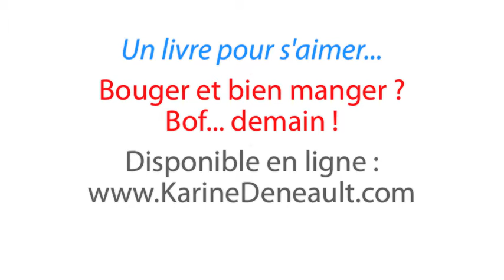Toujours GROSSE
QUEL RAPPORT Y A-T-IL ENTRE:
1- Une grosse truie toute trempe
et
2- Un maudit chandail laitte avec les tsours de bras jaunes?
... Regarde ces 3 minutes et tu sauras!
En attendant, je te dis que lorsqu'on se compare, on se trouve grosse. Et quand on se trouve grosse, on ne s'aime pas. Et quand on ne s'aime pas, on se bourre-le-BOF.
J'ai commencé à être complexée à l'âge de 18 ans... la raison est dans la vidéo.
Et toi, as-tu déjà reçu des commentaires désobligeants par rapport à ton corps?
Si oui, écris-les en commentaire ci-dessous. Si tu es à l'aise, ajoute le titre de la personne qui a osé te traiter de ci ou de ça...
PLEEEEASE, ne faisons pas cela à nos ados...